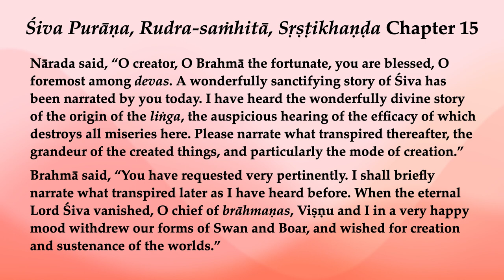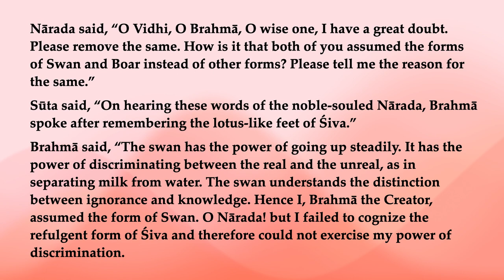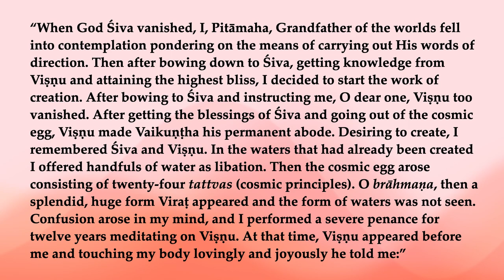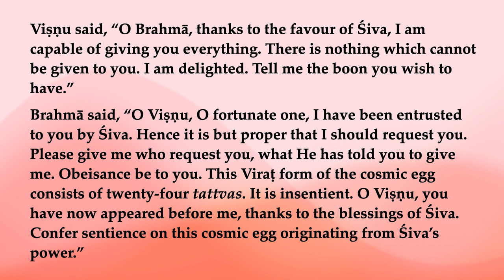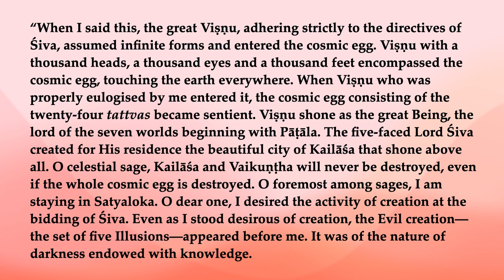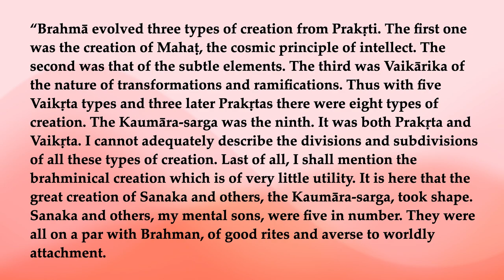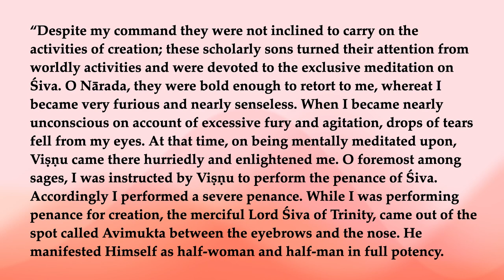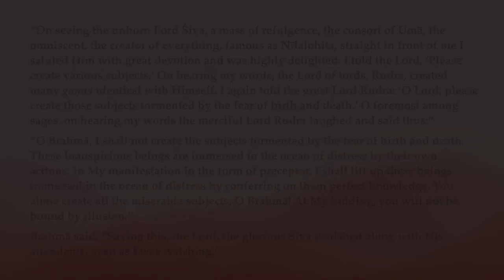Rudra-saṁhitā, Sṛṣṭikhaṇḍa 15—Manifestation of Rudra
Nārada said, “O creator, O Brahmā the fortunate, you are blessed, O foremost among devas. A wonderfully sanctifying story of Śiva has been narrated by you today. I have heard the wonderfully divine story of the origin of the liṅga, the auspicious hearing of the efficacy of which destroys all miseries here. Please narrate what transpired thereafter, the grandeur of the created things, and particularly the mode of creation.”
Brahmā said, “You have requested very pertinently. I shall briefly narrate what transpired later as I have heard before. When the eternal Lord Śiva vanished, O chief of brāhmaṇas, Viṣṇu and I in a very happy mood withdrew our forms of Swan and Boar, and wished for creation and sustenance of the worlds.”